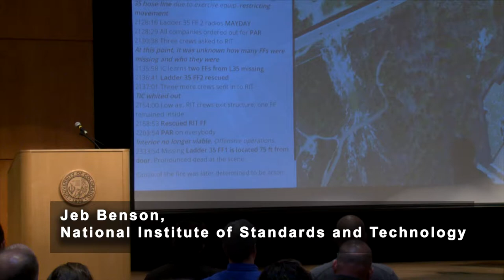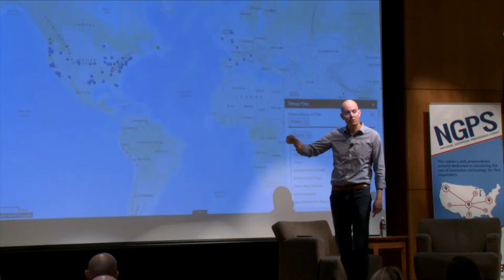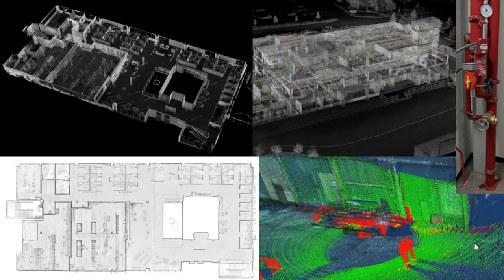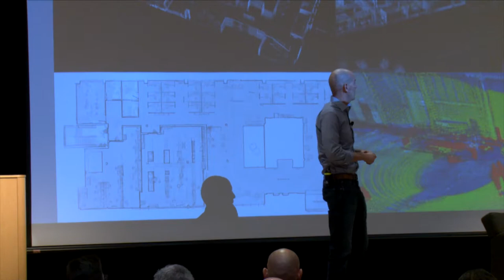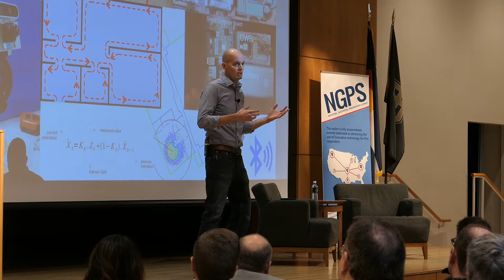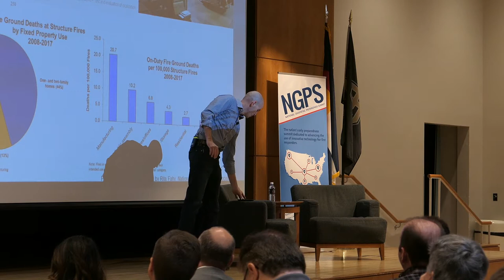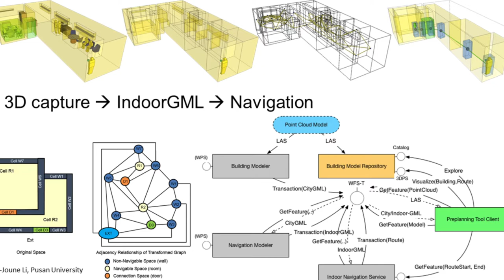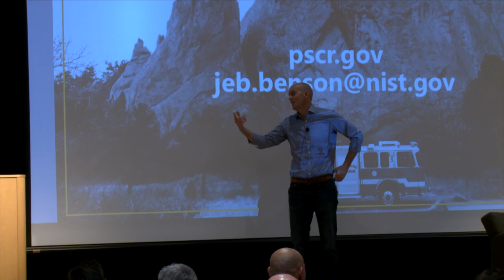DIT – Cracking the Code on Indoor Incident Operations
Disaster Innovation Talk by Jeb Benson with the Public Safety Communications Research Office at the National Institute of Standards and Technology. This Talk was delivered at the 2018 National Geospatial Preparedness Summit in Boulder, CO, hosted by the National Alliance for Public Safety GIS Foundation.